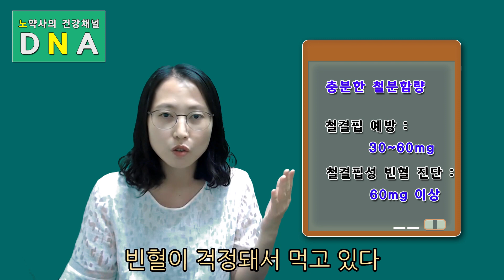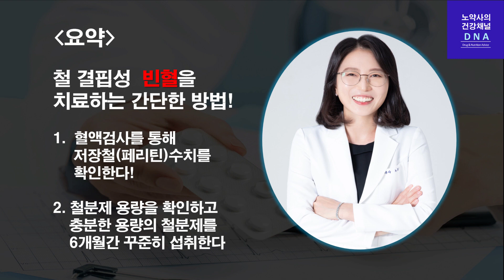[노약사의 건강채널 DNA] ep1. 철결핍성빈혈을 치료하는 간단한 방법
[노약사의 건강채널 DNA]
철결핍성빈혈을 치료하는 간단한 방법
철결핍성빈혈의 모든걸 알려드립니다.